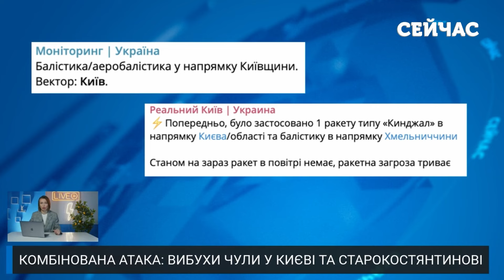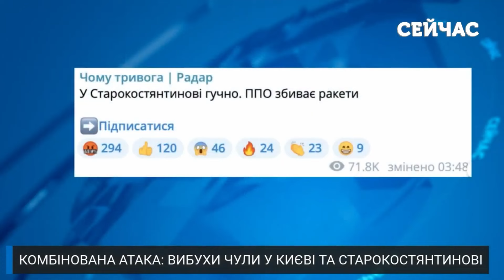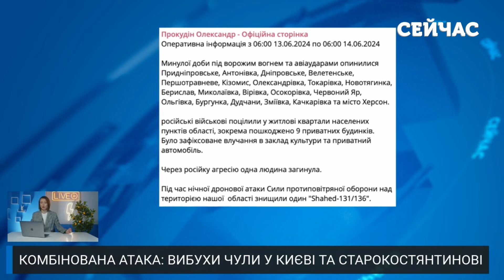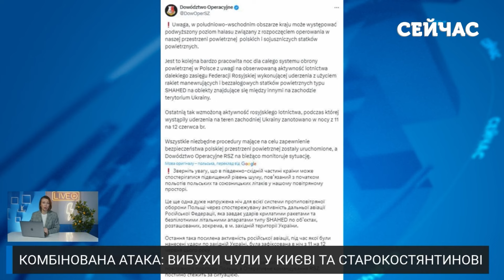🔥Екстрено! ПОТУЖНИЙ ОБСТРІЛ України. На Харків СКИНУЛИ БОМБИ. Дрони АТАКУВАЛИ Суми і Запоріжжя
Минула ще одна чергова доба під обстрілами росіян. На цей раз постраждали найбільше прифронтові регіони. На Харківщині та Донеччині ворог частіше використовував КАБИ, є поранені. На Запоріжжі та Сумщині відбивались від безпілотників. А на Миколаївщині агресори застосували великий спектр озброєння від безпілотників до артилерії. Деталі у випуску новин на каналі "Сейчас".